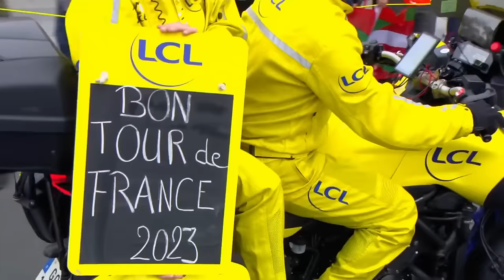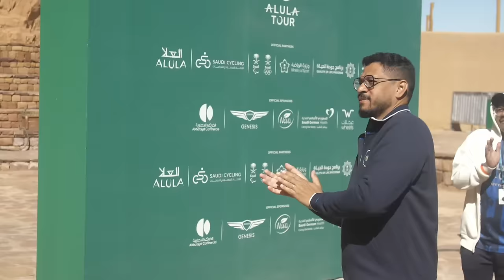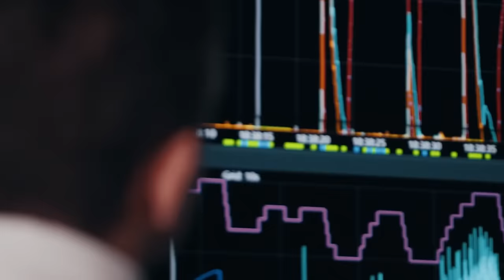Simon Yates Is About To TAKE OVER The Tour De France PODIUM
Simon Yates is about to face a pivotal moment of his career in 2024. After what happened last year, he’s got some unfinished business with the biggest of races, the Tour de France, and is fully focused on continuous improvement as he begins the new season. And this time, there’s one special thing on his menu: the Tour de France podium. But can Simon Yates actually reach his goal, and how hard will that be with all the talent set to participate in this year’s Tour?